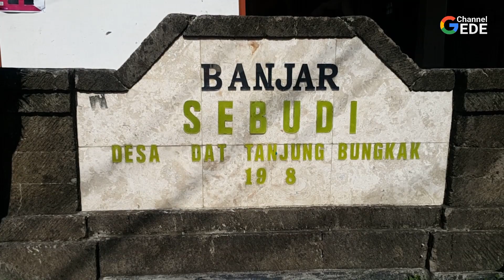WOO KREN ,,, OGOH OGOH 2020 BR.SEBUDI TANJUNG BUNGKAK DENPASAR.